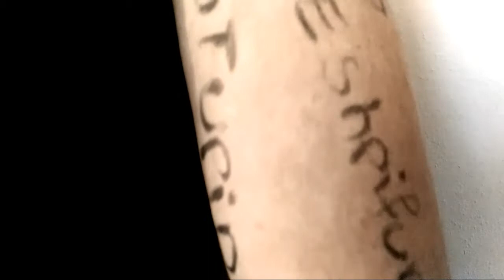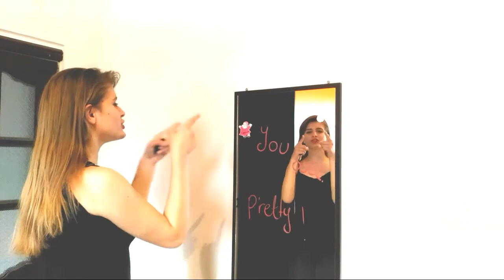Konkursi LIVING WITH GENDER EQUALITY: "You are Pretty" -Xhensilda Ndreka